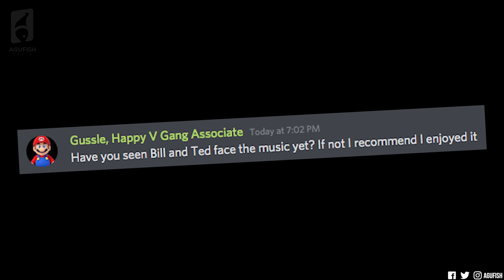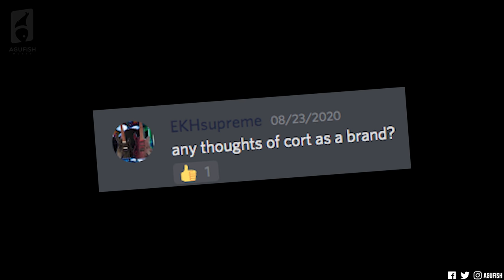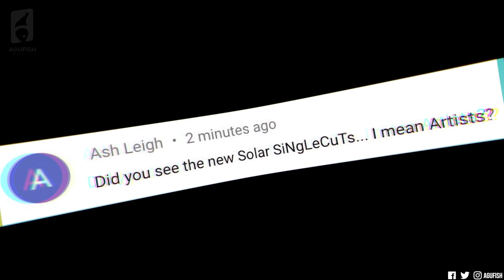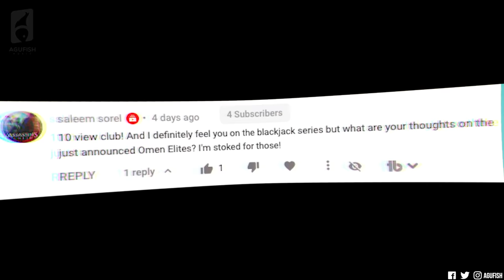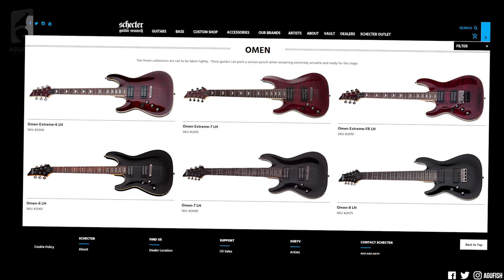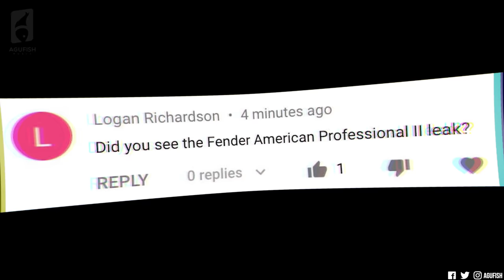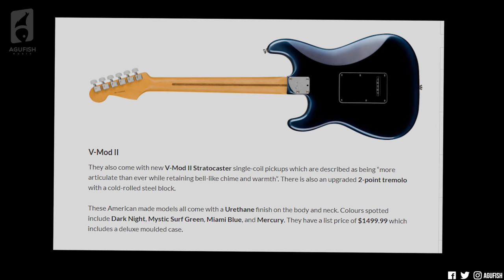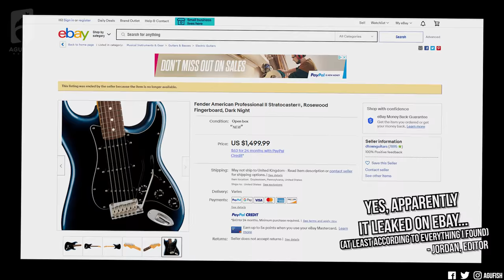2020 Fender American Professional II Leak, Schecter Omen Elites & Solar AB Artists?? || ASKgufish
➤ Twitch... sometime soon. TBD lol. Follow in advance

➤ Timestamps:
» 0:00
» 0:19 Bill & Ted Face the Music?
» 1:02 Thoughts on Cort as a Brand?
» 3:20 New Solar Artist Guitars?
» 5:25 Patron Shoutout!
» 5:48 Schecter Omen Elite Series?
» 8:43 Fender American Professional II Leak?
» 10:47 What Am I Listening to this Week? "Devil's Den" - October Ends
» 12:08 High Praise of the Week!

➤ Thanks to Raymond Barreras and the rest of the awesome Patrons!

➤ Join the Agusquad Discord Server Community and get your questions answered!

» SanDisk SD Cards
» Aputure 120
» Razer BlackWidow Elite Keyboard
» Logitech G Pro Wireless

2020 Fender American Professional II Leak, Schecter Omen Elites & Solar AB Artists?? || ASKgufish